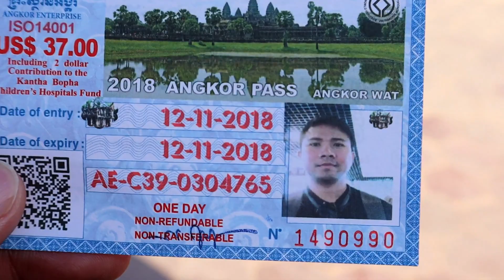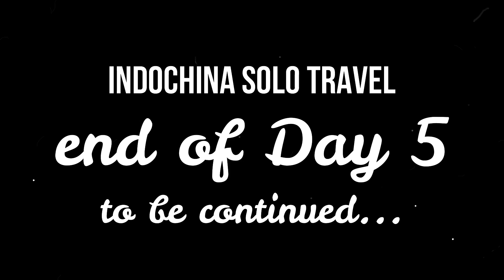Angkor Small Circuit One Day Tour | Angkor Wat | Ta Prohm Temple | Bayon Temple | Vlog #37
Let me take you to the ancient City of Angkor in Siem Reap Cambodia, This is as Small Circuit 1 Day Tour at Angkor Wat, Ta Prohm and Bayon Temples.

Day 5 of My Indochina Solo Travel. Enjoy